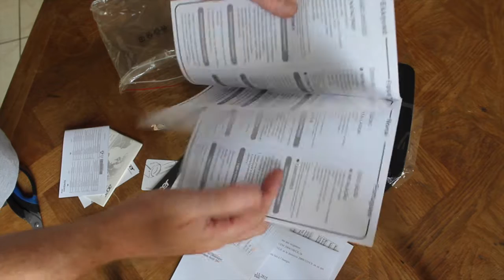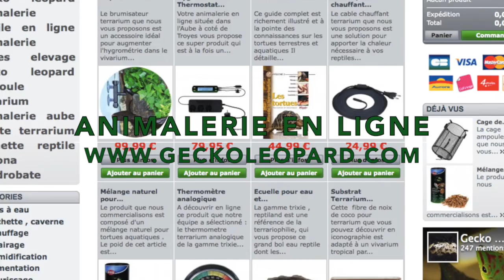Unboxing du vidéo projecteur ACER X112H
La chaine " Yes or No " vous propose cette vidéo Unboxing du vidéo projecteur Acer X112H .

le shop des produits sous licence discount et de l'airsoft à petit prix
le spécialiste du masque nuit et sommeil